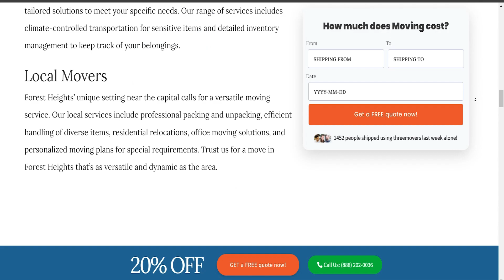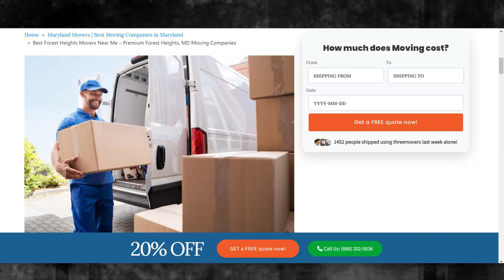Forest Heights's Reliable Moving Company | Affordable Forest Heights Moving Solutions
Gain valuable information on Forest Heights moving companies in our authoritative blog post!

🚚 Welcome to Three Movers - Your Premier Moving Solution in Forest Heights, Maryland! 🚚

🌟 Searching for the Best Moves in Forest Heights? Look no further! Three Movers is your go-to moving company for a seamless and stress-free relocation experience. 🌟

🏡 Why Choose Three Movers?
At Three Movers, we pride ourselves on delivering top-notch moving services tailored to meet the unique needs of Forest Heights residents. Our team of skilled and experienced movers is dedicated to ensuring a smooth transition to your new home.

👷‍♂️ Professional Team:
Our highly trained and courteous team of movers is committed to providing exceptional service. From packing to loading and unloading, we handle every aspect of your move with precision and care.

🚛 Full-Service Moving:
Whether you're moving within Forest Heights or across the state, Three Movers offers comprehensive moving solutions. We handle residential and commercial moves, ensuring your belongings reach their destination safely.

📦 Packing Services:
Worried about the packing process? Let Three Movers take care of it for you! Our expert packers use high-quality materials to secure your items, ensuring they arrive in perfect condition.

🏠 Residential Moves:
Moving to a new home in Forest Heights? Three Movers specializes in residential moves, ensuring a stress-free transition for you and your family. We handle your belongings with care, making sure everything arrives intact.

🏢 Commercial Moves:
Relocating your business? Three Movers is equipped to handle commercial moves of all sizes. Our efficient team ensures minimal downtime, allowing you to get back to business quickly.

🔒 Secure Storage Solutions:
Need temporary storage during your move? Three Movers provides secure storage options to safeguard your belongings until you're ready for them.

📍 Forest Heights, Maryland:
Situated in the heart of Maryland, Forest Heights is a charming city known for its rich Cajun culture, picturesque landscapes, and friendly community. As your trusted local movers, Three Movers understands the unique aspects of navigating Forest Heights's neighborhoods, making your move a breeze.